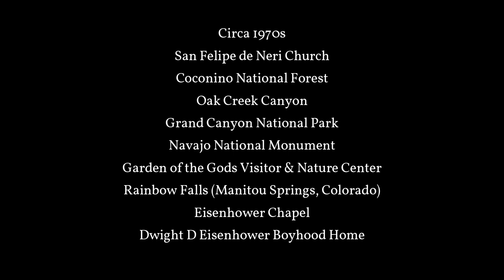Circa 1970s, New Mexico, Colorado, Utah, Arizona, Kanas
San Felipe de Neri Church
San Felipe de Neri Church (Spanish: Iglesia de San Felipe de Neri) is a historic Catholic church located on the north side of Old Town Plaza in Albuquerque, New Mexico. Built-in 1793, it is one of the oldest surviving buildings in the city and the only building in Old Town proven to date to the Spanish colonial period.[2] The church is listed on the New Mexico State Register of Cultural Properties[1] and the National Register of Historic Places[3] and has remained in continuous use for over 200 years.

Coconino National Forest
The Coconino National Forest is a 1.856-million acre (751,000 ha) United States National Forest located in northern Arizona in the vicinity of Flagstaff. Originally established in 1898 as the "San Francisco Mountains National Forest Reserve", the area was designated a U.S. National Forest in 1908 when the San Francisco Mountains National Forest Reserve was merged with lands from other surrounding forest reserves to create the Coconino National Forest.

Oak Creek Canyon
Oak Creek Canyon is a river gorge located in northern Arizona between the cities of Flagstaff and Sedona. The canyon is often described as a smaller cousin of the Grand Canyon because of its scenic beauty. State Route 89A enters the canyon on its north end via a series of hairpin turns before traversing the bottom of the canyon for about 13 miles (21 km) until the highway enters the town of Sedona.

Grand Canyon National Park, in Arizona, is home to much of the immense Grand Canyon, with its layered bands of red rock revealing millions of years of geological history. Viewpoints include Mather Point, Yavapai Observation Station and architect Mary Colter’s Lookout Studio and her Desert View Watchtower. Lipan Point, with wide views of the canyon and Colorado River, is a popular, especially at sunrise and sunset.

Navajo National Monument
Navajo National Monument is a National Monument located within the northwest portion of the Navajo Nation territory in northern Arizona, which was established to preserve three well-preserved cliff dwellings of the Ancestral Puebloan people: Keet Seel (Broken Pottery) (Kitsʼiil), Betatakin (Ledge House) (Bitátʼahkin), and Inscription House (Tsʼah Biiʼ Kin). The monument is high on the Shonto plateau, overlooking the Tsegi Canyon system, west of Kayenta, Arizona. It features a visitor center with a museum, three short self-guided trails, two small campgrounds, and a picnic area.

Garden of the Gods Visitor & Nature Center
Garden of the Gods (Arapaho: Ho3o’uu Niitko’usi’i) is a 1,341.3 acre public park located in Colorado Springs, Colorado, United States.[1] 862 acres of the park was designated a National Natural Landmark in 1971.[2]

Rainbow Falls (Manitou Springs, Colorado)
Rainbow Falls (informally known as Graffiti Falls[2][3]) is a waterfall located on Fountain Creek in Manitou Springs, Colorado. The falls' plunge is located beneath a bridge that links Manitou Avenue to Highway 24.

Eisenhower Chapel
Eisenhower Memorial Chapel is a historic chapel located at the former Lowry Air Force Base in Denver, Colorado, United States. Built in 1941, it was listed on the National Register of Historic Places in 1982.[

Dwight D Eisenhower Boyhood Home
Like other aging houses, the boyhood home, built in 1887, needs some attention. A preservation project is underway to complete the necessary structural rehabilitation. The home is closed for public tours while this project is in progress. These repairs are necessary for the preservation of this historic home and our ability to continue sharing this history. We are excited to complete this project and once again open the home for guests. We will continue to update this page as project completion draws closer and are able to identify when we can resume providing tours.